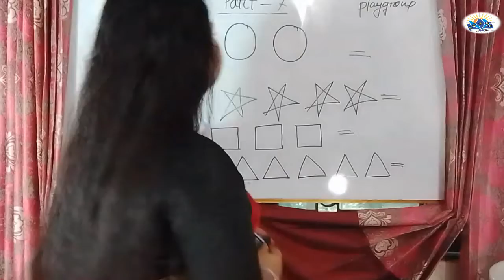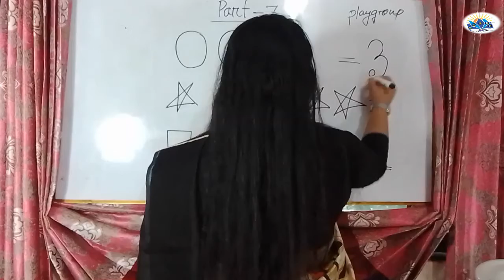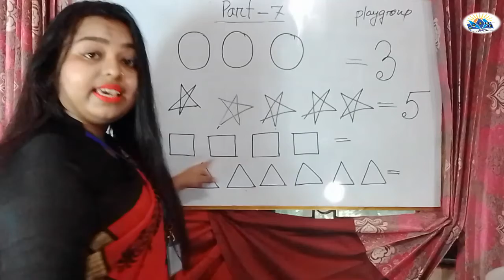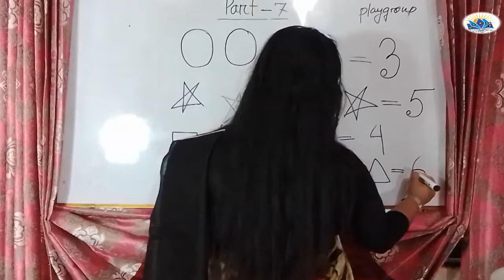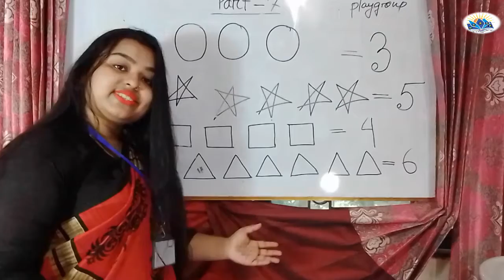Count the shapes for playgroup online class,pirojpur || part-8 || with Tamanna ma'am 2020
Genius English Medium School present learn shapes for playgroup online class,pirojpur.Live teacher explanation classroom teaching lessons to learn Shapes for playgroup online class.
Class: playgroup